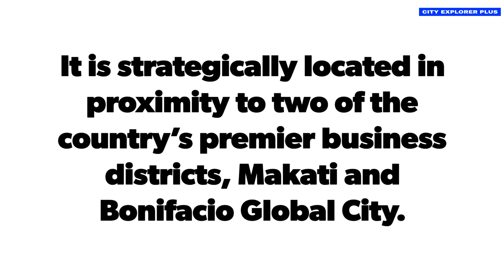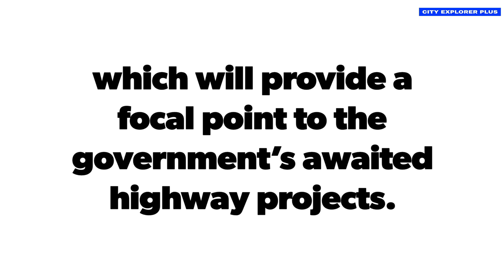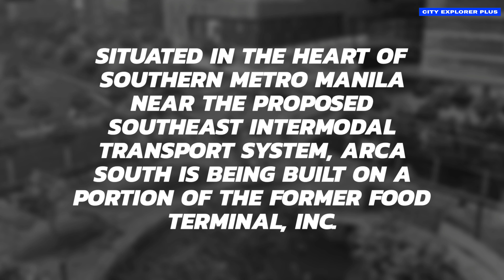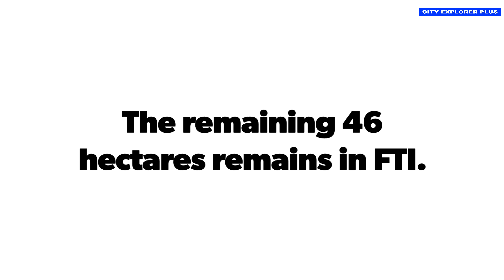Ito na ba ang Next BGC in the making? | Arca South 🇵🇭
Arca South is a 74-hectare planned unit development owned by Ayala Land, Inc. located at East Service Road, Barangay Western Bicutan, Taguig.

With the decline of FTI, there have been several attempts over multiple Philippines presidential administrations to sell off part of the property, including a public auction in 2009, but they all failed.
In November 2012, the Philippine government announced the sale of the 74 hectares of the 120-hectare property to Ayala Land, Inc. for 24.3 billion Philippine pesos. Ayala plans to turn the property into a mixed-use development. Proceeds from the sale are pledged to the programs of the Department of Agriculture and the Department of Agrarian Reform. The remaining 46 hectares remains in FTI.
In 2013, Ayala Land renamed their property into Arca South. Current construction of the mall is estimated to be completed by 2023, 6 years after its initial target date.

The planned North–South Commuter Railway and Metro Manila Subway Line 9's FTI station will be connected to the Taguig Integrated Terminal Exchange (TITE), which is located in Arca South.